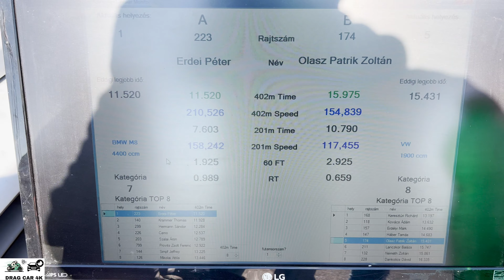BMW M8 Competition 4.4 V8 BiTurbo vs VW Golf 1.9 TDI ARL drag race 1/4 mile 🚦🚗 - 4K UHD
BMW M8 Competition 4.4  V8 BiTurbo vs VW Golf 1.9 TDI ARL 1/4 mile drag race, top speed and acceleration on the drag strip, enjoy the drag racing!If you like this video please subscribe to channel, burnouts, top speed, drag race sports car, crazy TDI smoke, TDI Popcorn, 1.9 TDI black smoke, Turbo sound, Classic Muscle Cars Drag Racing, old muscle cars, acceleration, sound and close look, motorcycles drag racing, motorbike drag race, 1/4 mile drag racing, 1/8 mile drag racing, of most powerful motorbikes and cars. The best of drag racing DRAG CAR 4K